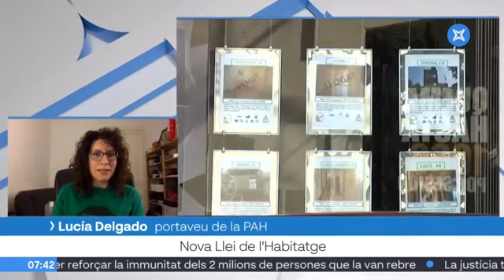27/10/2021 - La Xarxa TV - Entrevista a Lucía Delgado sobre la insuficient nova Llei d'habitatge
La nova llei d'habitatge que ha presentat el Govern de l'Estat comportarà la mateixa inseguretat per a les famílies que no poden pagar el lloguer i les que estan amb un ordre de desnonament o poden perdre la seva casa. No veurem ampliar el parc públic d'habitatge i això ens afecta a totes.

Si no es modifica aquesta llei quedarà tot plegat en paper mullat. Calen mesures estructurals per fer front a l'emergència.

Aquest matí hem parlat al programa Notícies en Xarxa de La Xarxa TV.